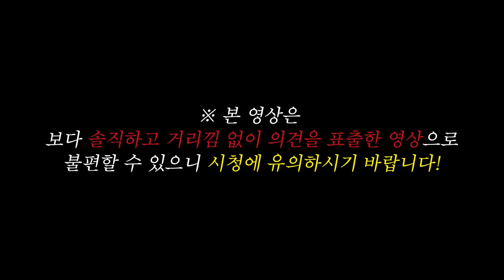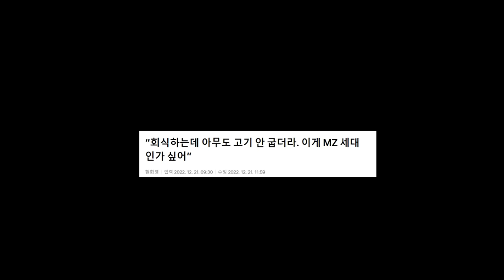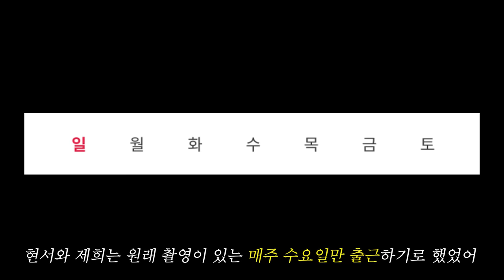사장과 직원들이 직접 토론한다! 근무 중 에어팟 착용 가능? 불가능?